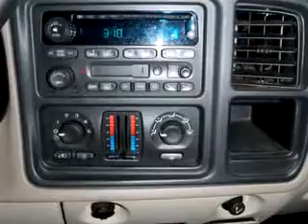2004 Chevrolet Suburban 1500 Bedford Auto Wholesale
2004 Chevrolet Suburban 1500- At Bedford Auto Wholesale, we know you are not just looking out for you. You need a vehicle for your entire family. Imagine driving this Beige 2004 Chevrolet Suburban 1500, equipped with an 8 Cyl. engine and an automatic transmission with only 63,632 miles. Enjoy this family SUV with features like Keyless Entry, Tilt Steering Wheel, Cruise Control, Cruise Control, Running Boards, Digital Compass, Digital Thermometer, and much more. Enjoy the drive, feel safe, and have peace of mind in this 2004 Chevrolet Suburban 1500. See us at Bedford Auto Wholesale today!
Miles-  63,632
VIN- 3GNFK16TX4G330331

Bedford Auto Wholesale
424 Broadway
Bedford, Ohio 44146